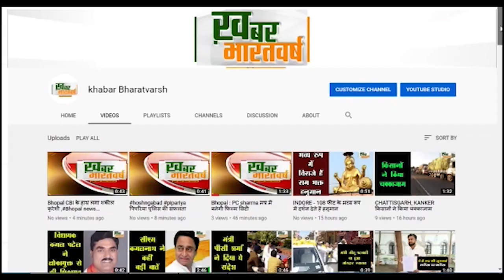सीमलवाड़ा (डूंगरपुर) : एक विवाहिता ने एक वाल्मीकि समाज के युवक के साथ प्रेम विवाह किया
सीमलवाड़ा (डूंगरपुर) :  एक विवाहिता ने एक वाल्मीकि समाज के युवक के साथ प्रेम विवाह किया ,गुमशुदगी की रिपोर्ट दर्ज
                5 जून को धंबोला थाने में गुमशुदगी की रिपोर्ट दर्ज कराई थी
  31 मई को विवाहिता महिला उपचार कराने को निकली थी जो वापस नहीं लौटी
          दलित के घर हमला करने, तोड़फोड़, मारपीट, अपहरण समेत में मामला दर्ज